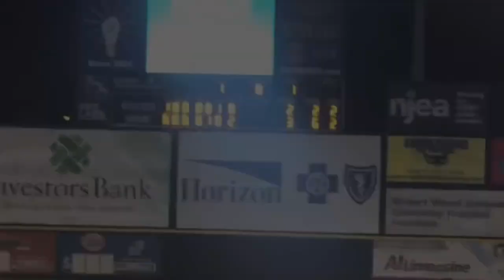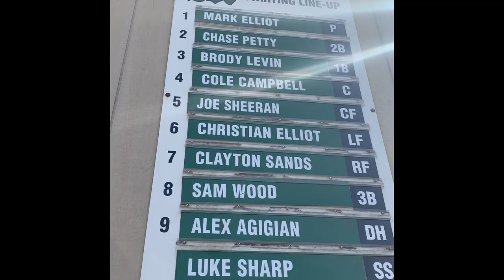My Senior Documentary - Mark Elliott